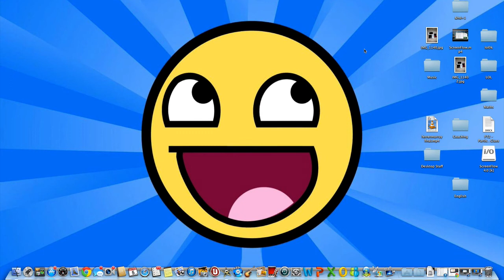Tutorials Again?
Tutorials on iPhone? iPad? Mac? Could be possible although I need suggestions.